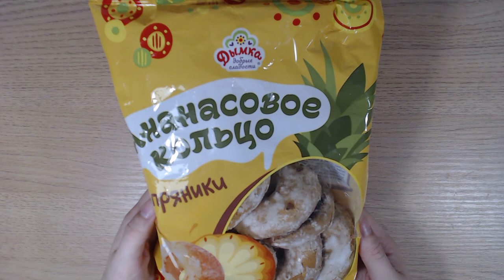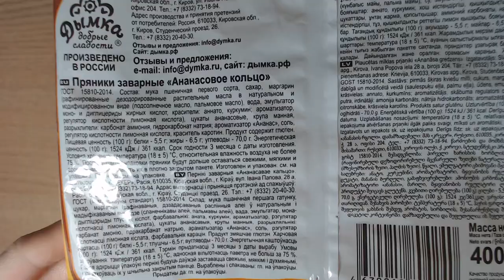Art Manij ВИДЕО ОБЗОР Дымка Ананасовые кольца пряники из Fix Price